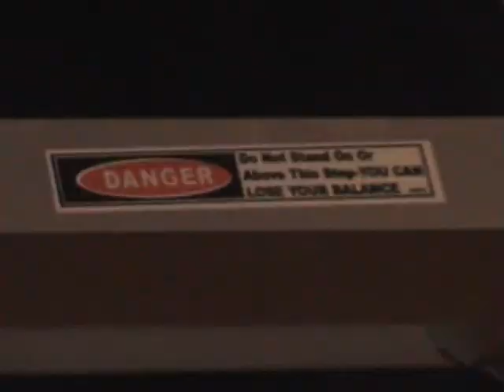EDW The Final Chapter Preview Video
In the first ever Ladder Match in EDW history, EDW World Champion Joey Sanchez and "The Infamous" Jayme Future with fight for the final time. It is less than one week away -  Friday, September 6th at 7pm, live from The Hive in Shrewsbury